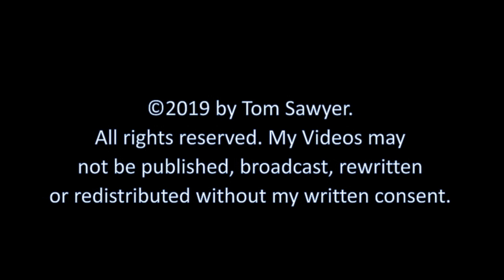Resette Spoonbill and Egrets Feast on Fish. So do Dolphins 8.7.19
A single Rosette Spoonbill along with Great White Egrets, Snowy Egrets and Woodstorks we're all feasting on a school of small fish that had gotten trapped in a small tidal pool as the tide receded. Quite a beautiful sight! There were some disputes taking place among the species but overall they got along pretty well together. Towards the end I captured 2 Bottlenose Dolphins hunting directly to the right of the Egret congregation. The Dolphins can be seen and heard thrashing in the water as they captured and consumed their dinner. Hope everyone enjoys the footage! Footage taken on the Kiawah River.